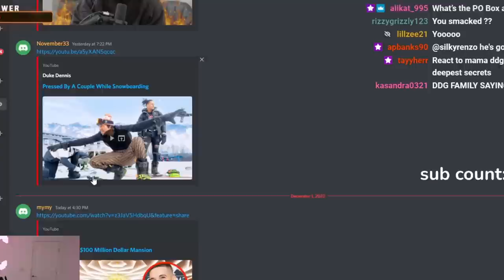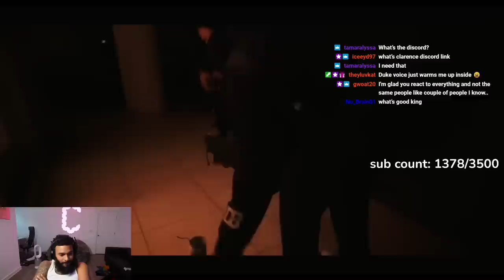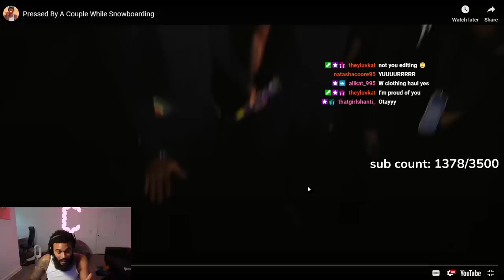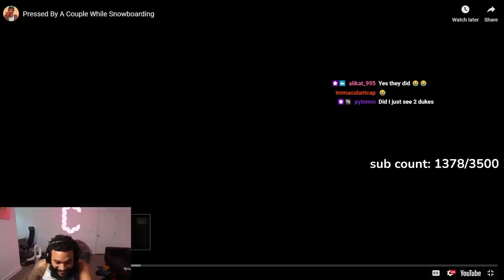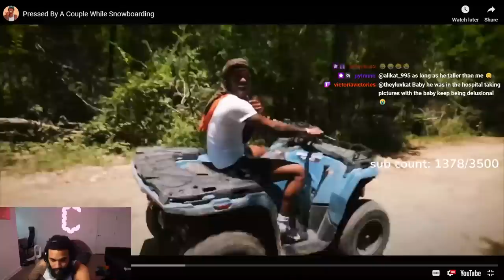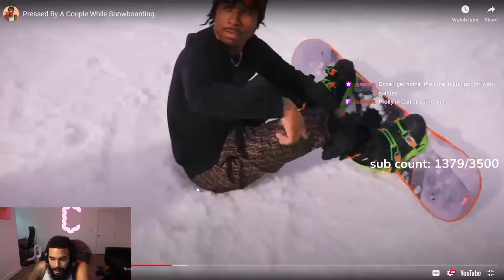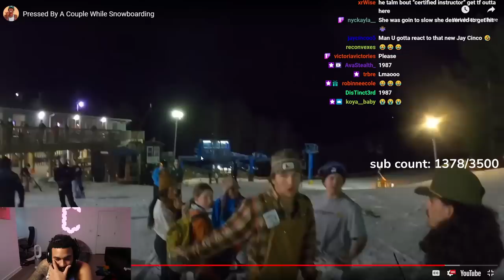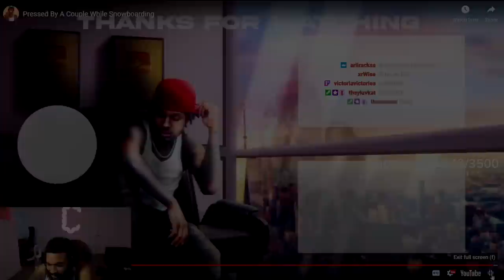ClarenceNyc Reacts To Duke Dennis Pressed By A Couple While Snowboarding..😱